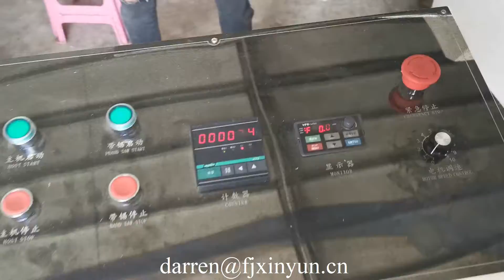Automatic tall folding napkin paper making machine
ADD: Quanzhou City,Fujian Province,China
Contact person: Darren Pan
M.B:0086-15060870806 (Viber Wechat and WhatsApp)
Skype:peilun87